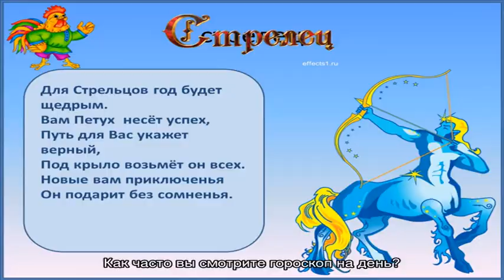Гороскоп на вчера для знака Стрелец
Стрелец : гороскоп на вчера для мужчин и женщин.  Точный и правдивый гороскоп на вчера для знака зодиака Стрелец